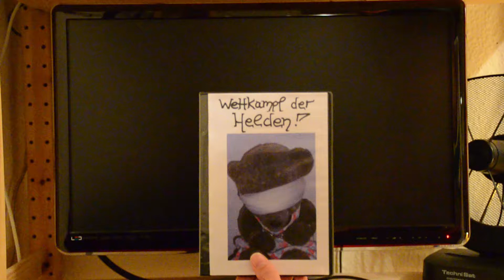durchgedreht 24 - Wettkampf der Helden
Teilnehmerfilm beim durchgedreht 24 Selbstfilmfest 2014.

Team: Sentido